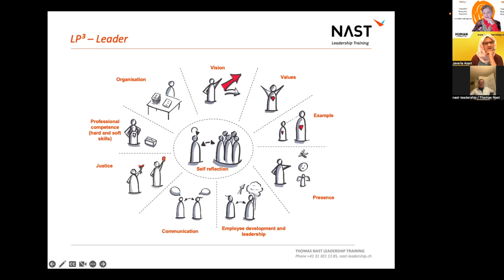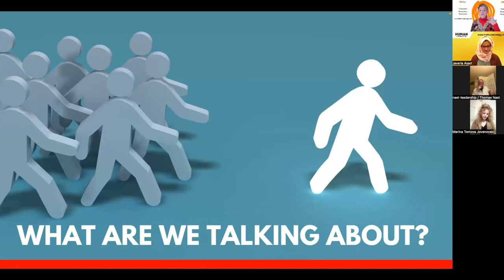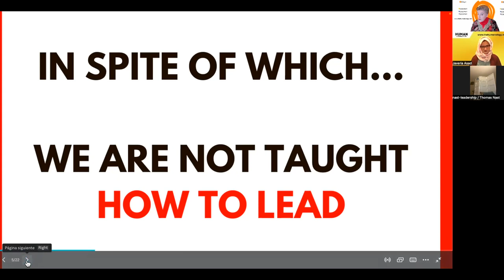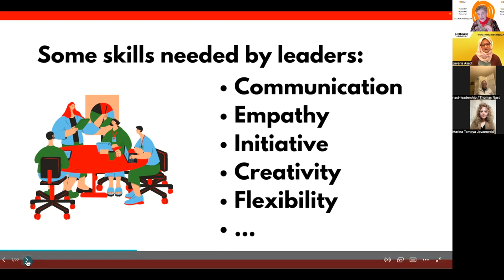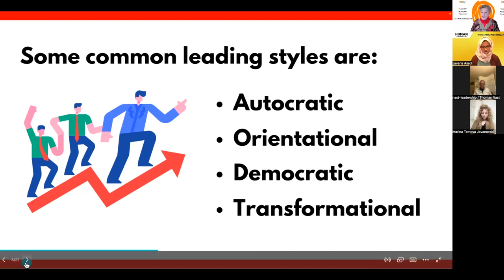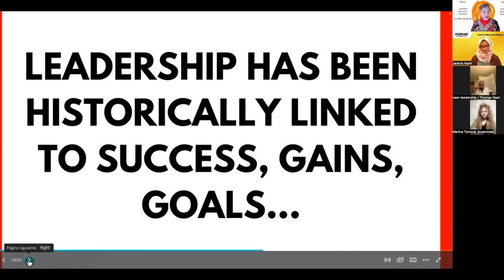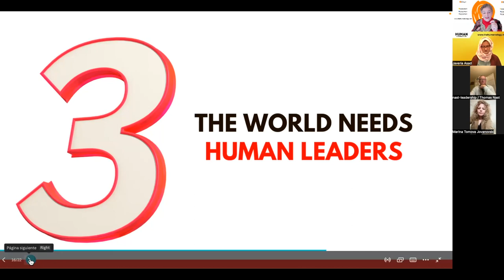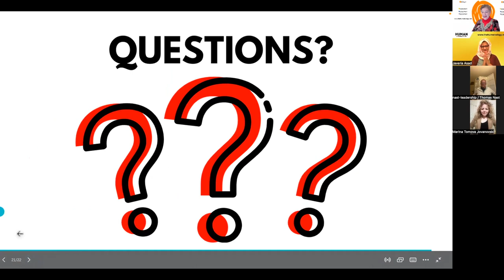THE ROLE OF LEADERSHIP IN TODAY'S WORLD - Human Conversations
Our 3 experts will approach THE ROLE OF LEADERSHIP IN TODAY'S WORLD from 3 very different perspectives that promise to offer us a very interesting exchange.
🎤 MARINA TOMOVA, President of Changemakers4all in Macedonia and peace activist, The Netherlands
🎤 THOMAS NAST, Coach, mediator, author and expert in leadership training. Switzerland
🎤 JESSICA J. LOCKHART, humanologist, author and multi-awarded speaker, Switzerland
Coordinated by Javeria Asad.

And don't miss any other episodes live.